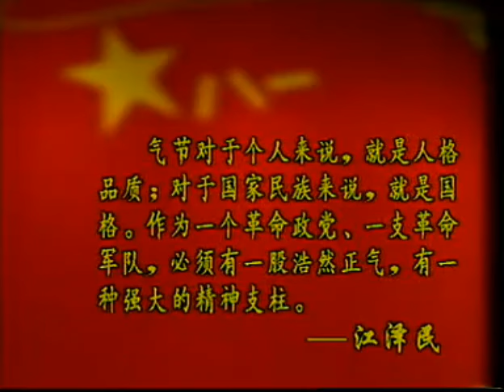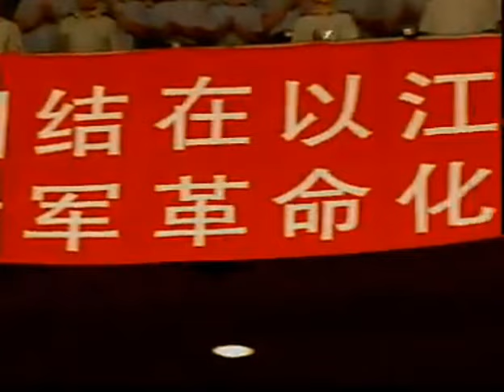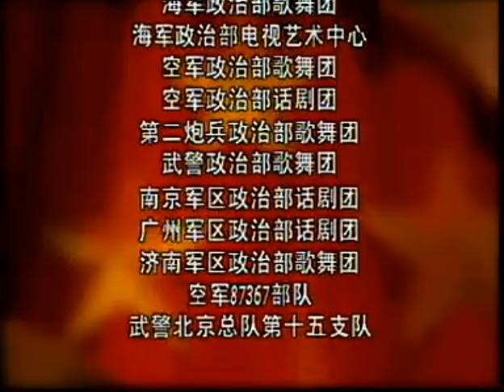歌曲《革命气节歌》彭丽媛2000年总政八首军人道德组歌晚会演唱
"革命气节歌"是一首赞颂革命气节的诗歌，由彭丽媛作曲，印青作词。歌词如下：

雪压青松挺且直，梅开腊月火样红。
革命的气节如生命，军人当自重，威武不能屈，铁骨傲苍穹。
危难关头挺起身，顶天立地真英雄。
革命的气节高于天，珍藏在心中。
富贵不能淫，清贫志不穷，酒绿灯红心不动，浩然正气贯长虹。